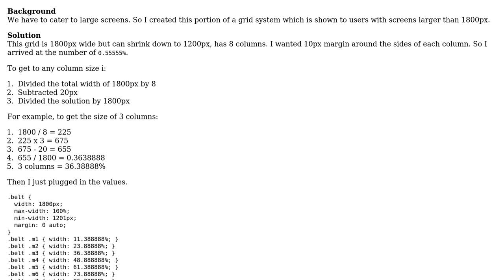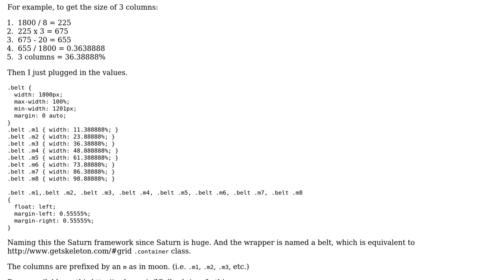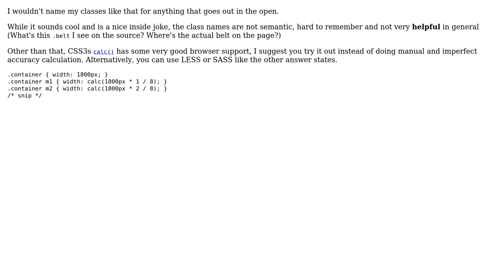New CSS grid at 1800px (2 Solutions!!)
New CSS grid at 1800px

With thanks & praise to God, and with thanks to the many people who have made this project possible! | Content (except music & images) licensed under CC BY-SA | Music | Images & others | With thanks to user Madara's Ghost user Joseph user JGallardo and the Stack Exchange Network Trademarks are property of their respective owners. You are responsible for your own actions.